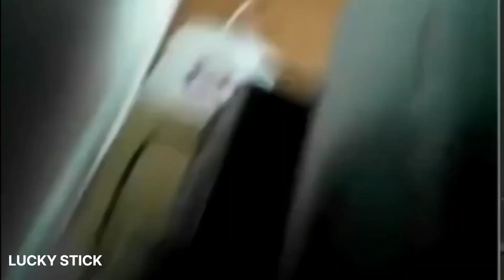Spiderman vs Spiderstickman funny moments / Stickman Dismounting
spidermanremastered vs Spiderstickman funny moments / Stickman Dismounting